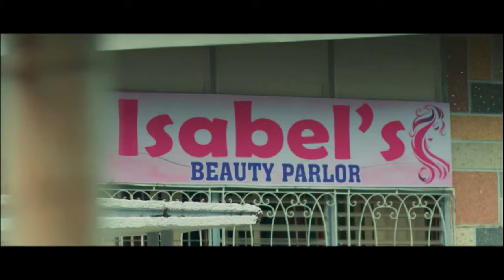Review FILM Sabel Vẫn Còn Trẻ